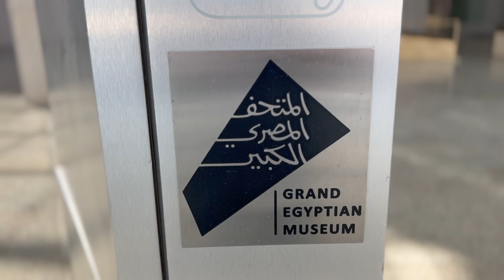The Grand Egyptian Museum (GEM) Tour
Join us at The Grand Egyptian Museum Tour (The GEM). Take your Pyramids tour to a new level and embark on a captivating tour of one of the world's most remarkable museums, where ancient treasures and wonders await your discovery.

Step into the Splendor of The Grand Egyptian Museum

Prepare to be amazed as we guide you through the grand halls and corridors of The Grand Egyptian Museum, situated on the Giza Plateau, just steps away from the iconic pyramids. This architectural masterpiece is a testament to Egypt's rich cultural heritage and a beacon that showcases the grandeur of its ancient civilization.

Discover Ancient Treasures and Pharaonic Artifacts

Immerse yourself in the extraordinary collection of The GEM, where thousands of artifacts spanning over 5,000 years of Egyptian history are proudly on display. From the awe-inspiring golden treasures of Tutankhamun to the magnificent statues of Ramses II, each exhibit is a testament to the remarkable craftsmanship and artistic mastery of the ancient Egyptians. Get up close and personal with these archaeological marvels and witness firsthand the legacy left behind by the pharaohs.

Unveiling the Tutankhamun Collection

No visit to The GEM is complete without experiencing the legendary Tutankhamun collection. Enter the grand exhibition halls that house the renowned treasures of the boy king. Marvel at the intricate details of his iconic golden mask, the divine beauty of his funerary furniture, and the exquisite jewelry that adorned him in the afterlife. This is a once-in-a-lifetime opportunity to witness the legacy of Tutankhamun, a glimpse into the life and beliefs of ancient Egypt's most famous pharaoh.

Immersive Exhibitions and State-of-the-Art Technology

The Grand Egyptian Museum offers an immersive and interactive experience like no other. Through cutting-edge technology, the past comes alive as you witness captivating multimedia presentations, virtual reconstructions, and informative displays that provide deep insights into the ancient world. Explore the detailed narratives behind each artifact, the historical context of its creation, and the significance it holds in Egyptian culture and mythology.

The Grand Plaza: Where History Meets Modernity

Step outside and find yourself in The Grand Plaza, an expansive outdoor space that connects the museum to the ancient wonders of the Giza Plateau. Marvel at the breathtaking view of the pyramids as they stand tall and proud against the backdrop of the modern museum. Take a moment to soak in the ambiance and reflect on the enduring legacy of Egypt's ancient civilization.

Plan Your Visit to The Grand Egyptian Museum

Make sure to plan your visit to The Grand Egyptian Museum and witness the wonders it has to offer firsthand. Explore the extensive galleries, participate with Holiday Tours led by expert Egyptologists, and immerse yourself in the history, art, and culture of ancient Egypt. Whether you are a history enthusiast, an art lover, or simply curious about the mysteries of the past, The GEM is a must-visit destination that will leave you in awe.

Join us on this virtual tour of The Grand Egyptian Museum, where the stories of the pharaohs come to life.